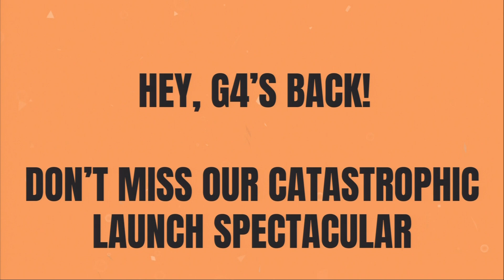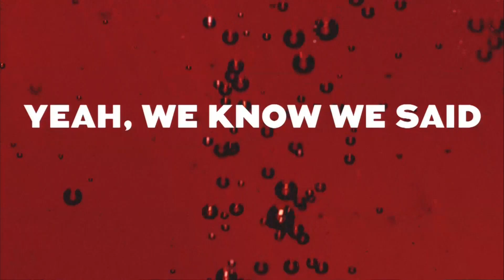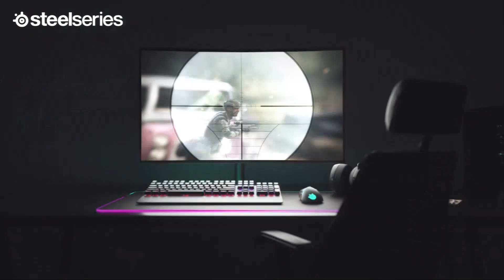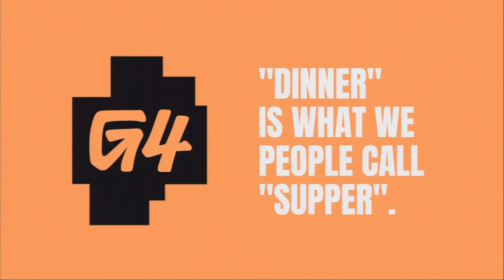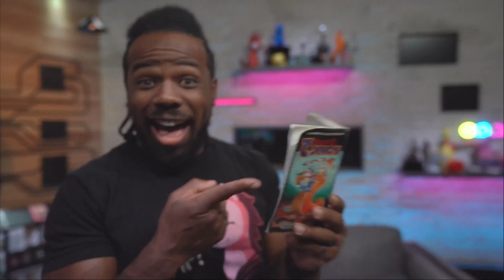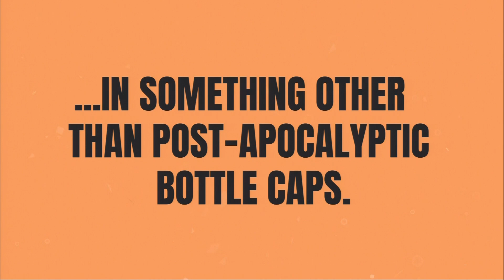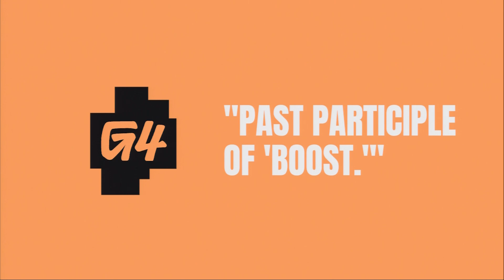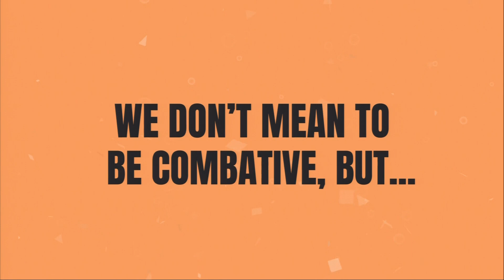G4 TV - relaunch 11/16/2021 - commercials from first 24 hours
G4 TV relaunched on TV on 11/16/2021 at 6AM Eastern time. This is a compilation of the various commercial spots that aired in the first 24 hours.
In case anyone's interested, here was the schedule of the first 24 hours:
11/16/2021: (times in Eastern time zone)
Ninja Warrior: 6.00A - 6.25A; 6.25A - 6.50A; 6.50A - 7.15A; 7.15A - 7.40A; 7.40A - 8.05A; 8.05A - 8.30A; 8.30A - 8.55A; 8.55A - 9.20A
G4 Thanksgiving Reunion special: 9.20A - 10.13A
Ninja Warrior: 10.13A - 10.39A; 10.39A - 11.03A; 11.03A - 11.29A; 11.29A - 11.54A; 11.54A - 12.19P; 12.19P - 12.49P; 12.49P - 1.08P; 1.08P - 1.34P;
G4 Thanksgiving Reunion special: 1.34P - 2.27P
Ninja Warrior: 2.27P - 2.52P; 2.25P - 3.17P; 3.17P - 3.42P; 3.42P - 4.07P; 4.07P - 4.32P; 4.32P - 4.57P; 4.57P - 5.22P; 5.22P - 5.47P
G4 Thanksgiving Reunion special: 5.47P - 6.40P
Ninja Warrior: 6.40P - 7.05P; 7.05P - 7.30P; 7.30P - 7.55P; 7.55P - 8.20P; 8.20P - 8.45P; 8.45P - 9.10P; 9.10P - 9.35P; 9.35P - 10.00P
G4 Thanksgiving Reunion special: 10.00P - 10.53P
Ninja Warrior: 10.53P - 11.18P; 11.18P - 11.43P;  11.43P - 12.08A
11/17/2021:
Ninja Warrior: 12.08A - 12.34A; 12.34A - 12.58A; 12.58A - 1.24A; 1.24A - 1.48A; 1.48A - 2.13A; 2.13A - 2.39A; 2.39A - 3.03A
G4 Thanksgiving Reunion special:  3.03A - 3.56A
Ninja Warrior: 3.56A - 4.22A; 4.22A - 4.46A; 4.46A - 5.11A; 5.11A - 5.36A; 5.36A - 6.00A